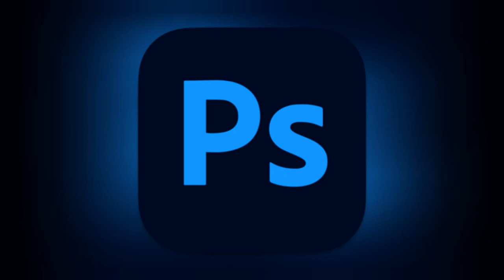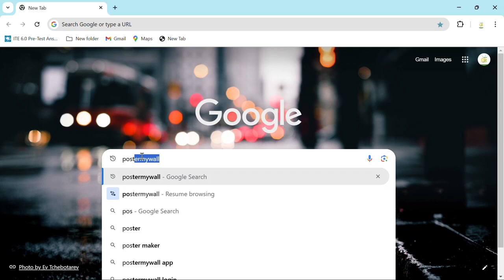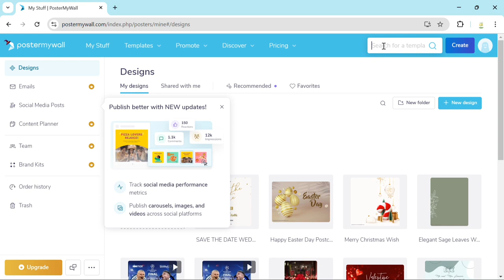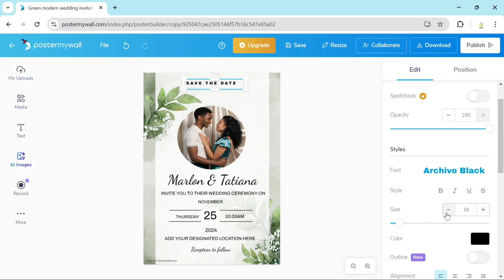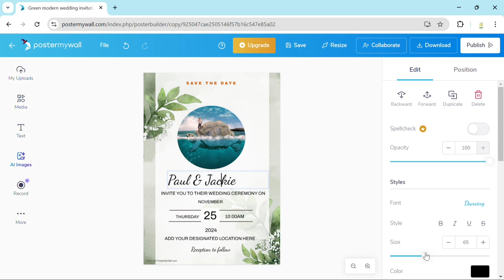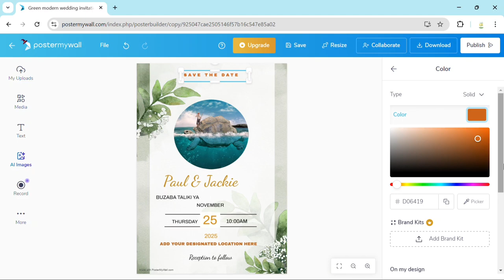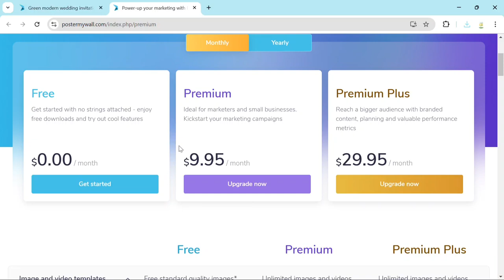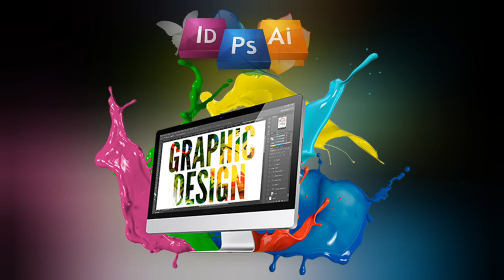DORE UKO WAKORA Invitation, Save the Date GRAPHIC DESIGN | APPS TO MAKE MONEY FOR BEGINNERS 2024